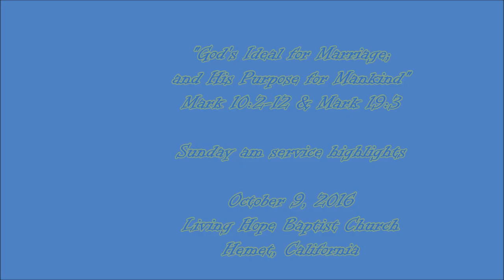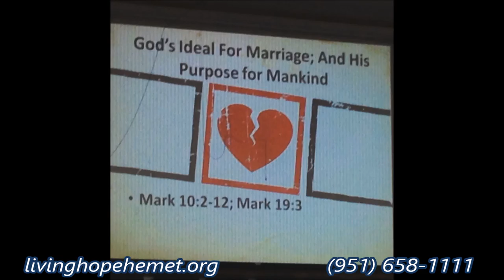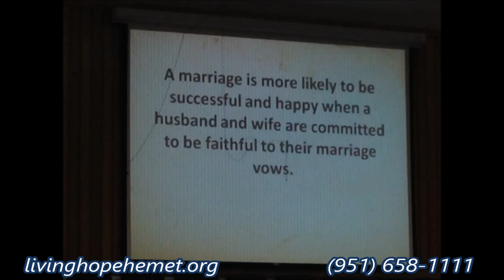"God's Ideal for Marriage & Purpose for Mankind" Sunday am service highlights October 9, 2016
433 S. San Jacinto

1068 E. Mayberry